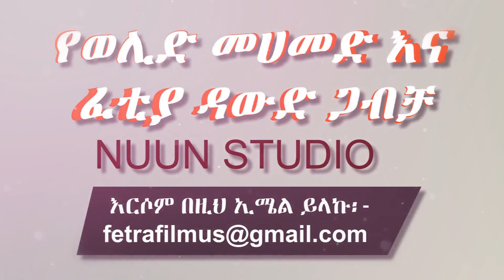Muslim Ethiopian Wedding: የወሊድ መሀመድና ፈቲያ ዳውድ ሠርግ ስነ ስርዓት (1) - Welid & Fetiya Wedding by Nuun Studi